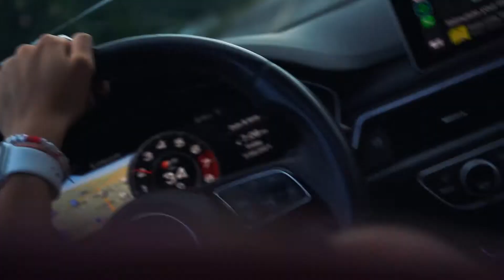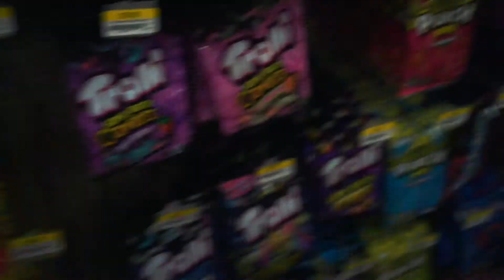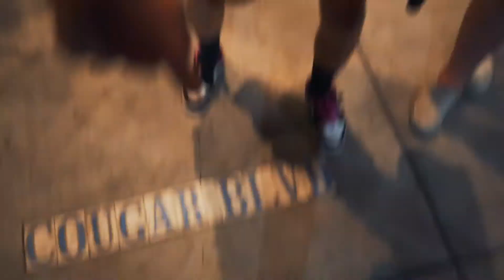crashing a college party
special shoutout to my boy jaydon for his birhtday and being the eye candy of this here vlog